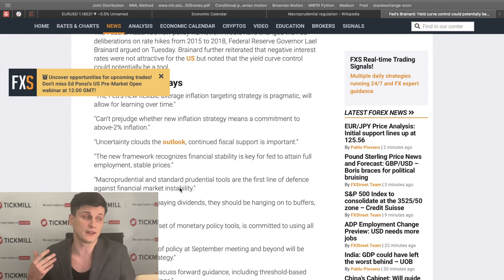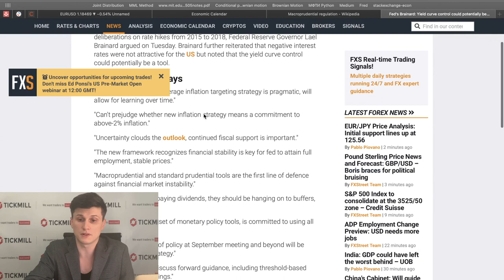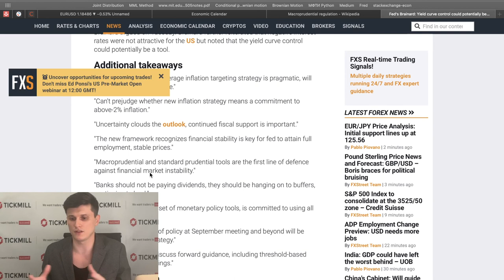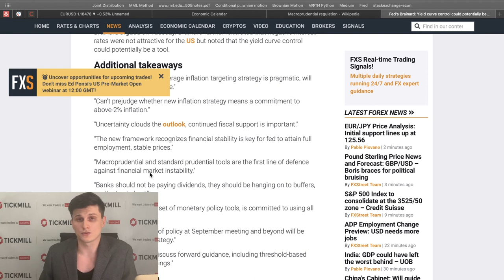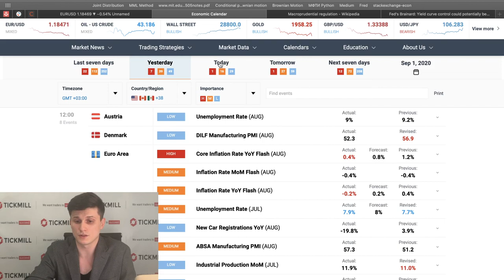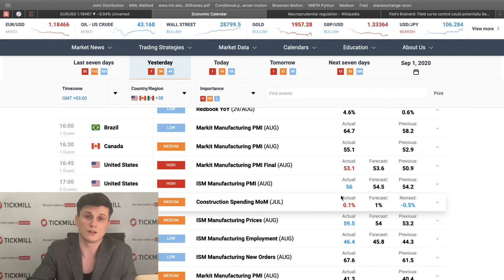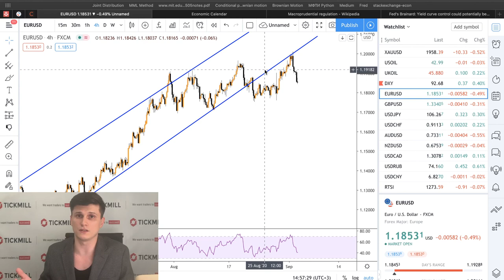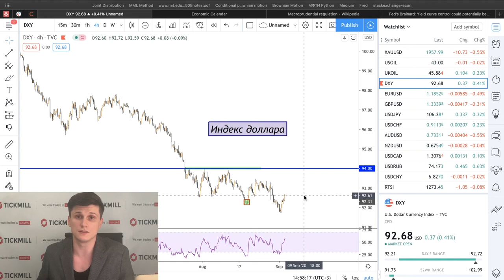📈 Форекс аналитика от Tickmill | Пузыри на рынке - забота не монетарной политики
Что такое макропруденциальная политика и в чем ее отличие от монетарной? Почему с заменой концепции таргетирования инфляции ФРС может "учиться" по-новому управлять пузырями? Подробнее в сегодняшнем обзоре.